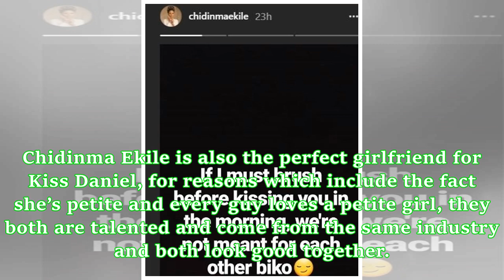‘If I must brush before kissing you in the morning, we are not meant for each other’ – Chidinma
Nigerian singer Chidinma Ekile, who is currently in a relationship with Kizz Daniel says ‘If I must brush before kissing you in the morning, we are not meant for each other’. Do Y’all agree with her ? Chidinma is the toast to everyone in the entertainment industry, even the fans love her because of her amazing talent and her beauty which keeps glowing. Chidinma Ekile is also the perfect girlfriend for Kiss Daniel, for reasons which include the fact she’s petite and every guy loves a petite girl,...